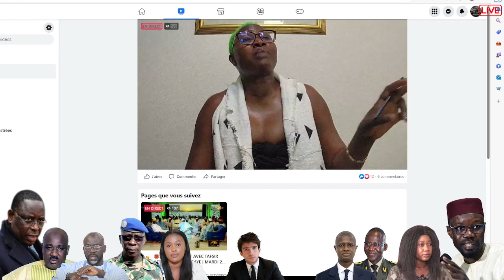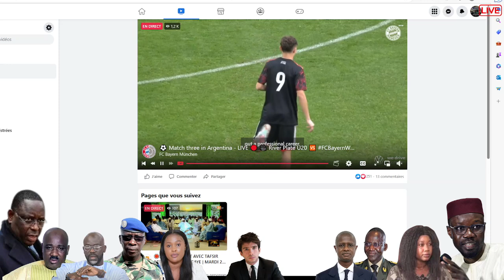Blocus de la Casamance : Binta Goudiaby se rebelle face à l'injustice